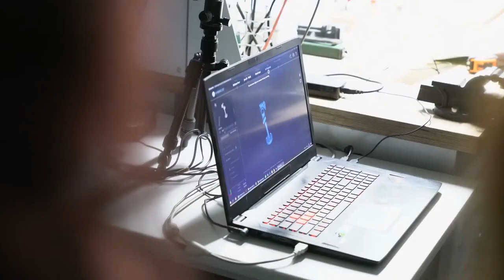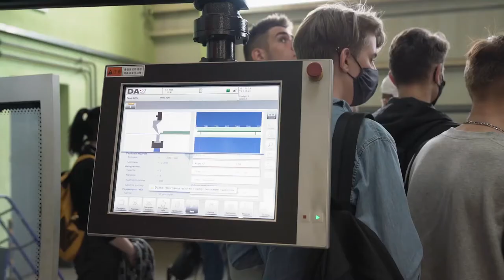BSTU Students at the SkyWay Factory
Despite all the problems that the world has faced this year, SkyWay management has taken all measures to minimize their impact on the pace to implement Unitsky String Transport. The project to create a new transport and infrastructure sector is at least not inferior to such as aviation, railway and automobile transport by to its potential, and is aimed at designing not just a new type of vehicle, but a complex set of systems and subsystems including (in addition to rolling stock) a pre-stressed overpass, stations, terminals and depots of the “second level”, safety system, intelligent control with technical vision, power supply, communications and so on. No one has done anything like this before and, of course, all this would not have been possible without a large number of our General designer’s like-minded people, who have the highest qualification in their fields of activity and are organized in a certain structure.

Since there are no properly prepared professionals for this future technology on the labor market yet, Anatoli Unitsky has created three schools at once: scientific, engineering and designing, and the company that develops SkyWay technology encourages interest in the project by supporting young creative specialists and scientists by announcing a contest of graduation papers. Of course, Unitsky String Technologies Co. is the key element of the accumulated intellectual capital, but cooperation is also expanding with a number of other organizations, Universities and individual enthusiastic scientists. Worth mentioning among them are the Academy of Sciences of Belarus, Belarusian State Technological University, Belarusian State University of Transport, Russian University of Transport (MIIT), Nizhny Novgorod University of Architecture and Construction, Ural Federal University, Slovak University of Technology, British Wessex Institute of Technology and many others. SkyWay Innovation Center in the UAE has also recently become one of the main research centers, which is part of Sharjah Research Technology and Innovation Park (SRTIP). SkyWay Institute will be established there in the near future.

Recently, the Belarusian State Technological University joined the above-mentioned organizations. Its professors and students, who specialize in 3D-modeling and working with composites, visited Unitsky String Technologies Co. to review the practical experience in these areas of production activity. Perhaps, our potential colleagues were also among them, as the words of one of the enthusiastic visitors eloquently indicate in the heading of this publication.

We offer you a video that captures the visit of future SkyWay builders, as well as their impressions after visiting the birthplace of Unitsky String Transport rolling stock.